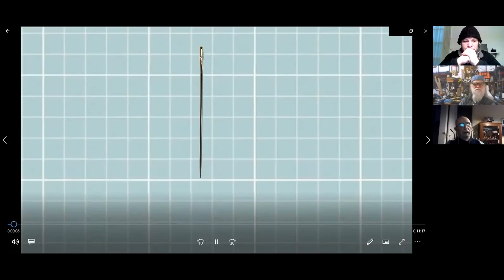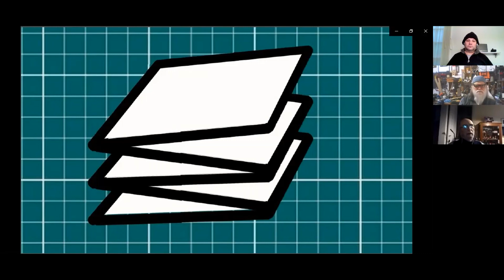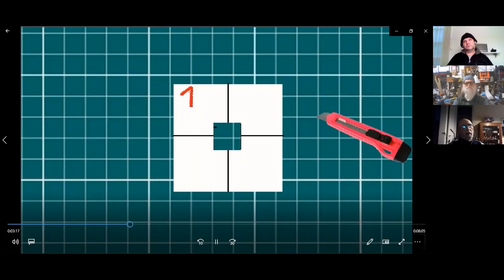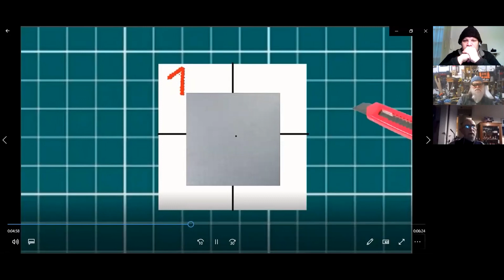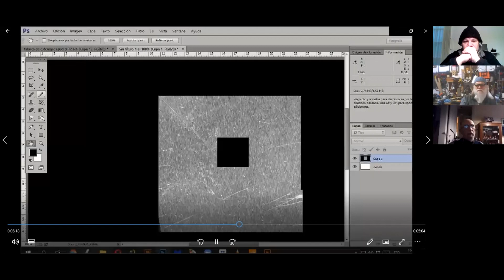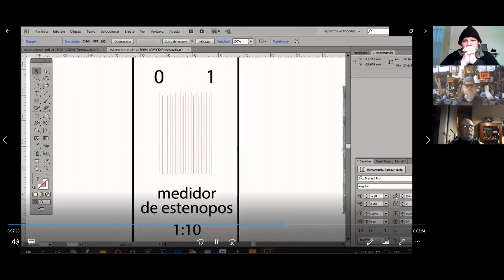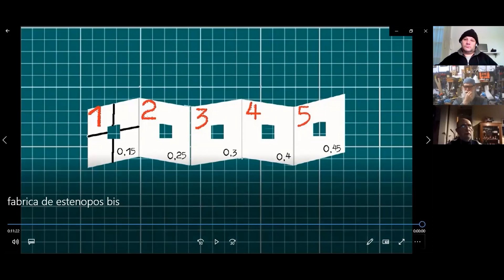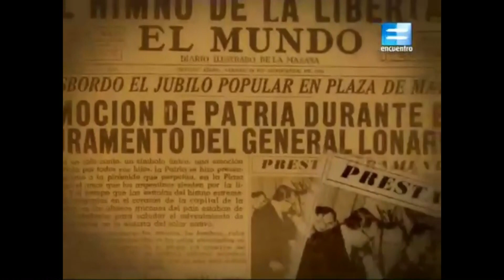El Agujerito del Mundo - Programa 11 (Estenopeica - Pinhole)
El Agujerito del Mundo.
Fotografía Estenopeica Hecha Radio.
Conducción: Mario Rodríguez, Mario Lazo Toledo y Diego Cuneo

Dispositivo para medir estenopos
Entrevista: Jorge A. Olave Riveros

Video Presentación.

Canción Knight Rider (Extended 2006 Version)

ArtistaTV Junkeez
ÁlbumKnight Rider

Con licencia cedida a YouTube porAdRev for a 3rd Party, Kontor New Media Music (en nombre de Dos Or Die Records); LatinAutor - UMPG, UMPG Publishing, BMI - Broadcast Music Inc., LatinAutor, UNIAO BRASILEIRA DE EDITORAS DE MUSICA - UBEM y 3 sociedades de derechos musicales